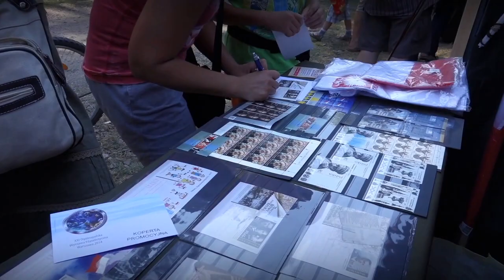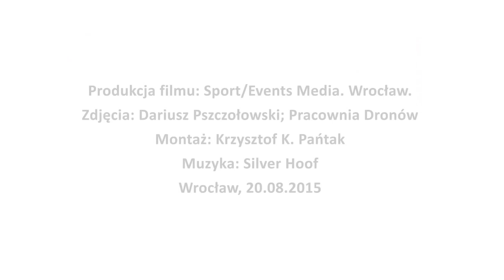Rekonstrukcja Bitwy Warszawskiej 1920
Film pokazujący wydarzenia w czasie Rekonstrukcji  Bitwy Warszawskiej 1920 w Ossowie w sierpniu 2015 roku. Byliśmy producentem akcji promocyjnych Poczty Polskiej - Mecenasa Rekonstrukcji. Produkcja filmu: Sport Media.